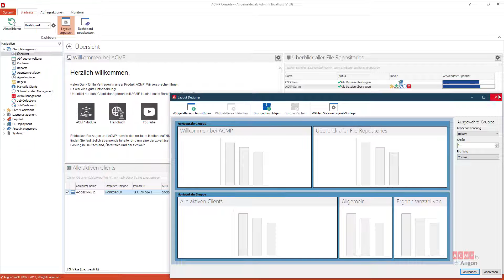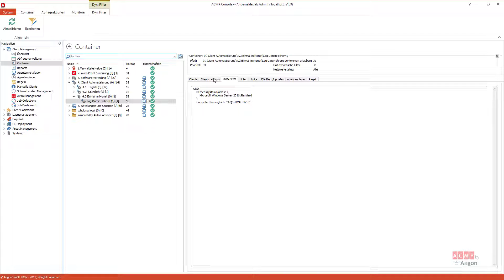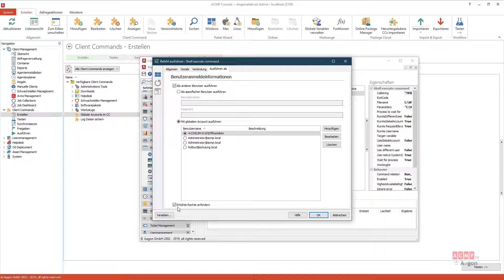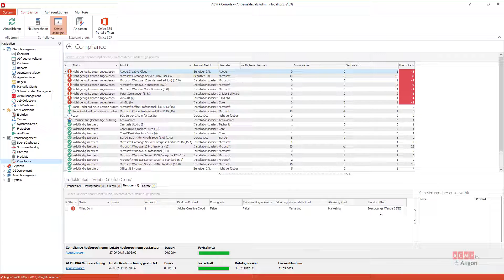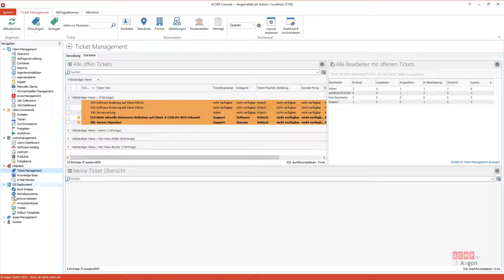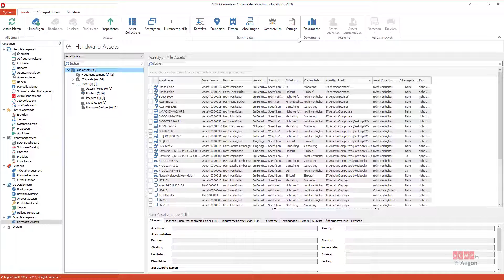ACMP 5.4.4 LAUNCH | Feature Tour | Unified Endpoint Management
Mit der Version 5.4.4 wird Client Management mit ACMP nun noch besser!

- Neue, noch bessere Container-Filter
- Verbessertes
- 4K skalierbar
- 30% Optimierung für Helpdesk-Zugriffe

ACMP steht für: Ein System. Alle Endpunkte. Maximale Sicherheit. = Hybrides UEM 🚀

Unsere Kunden verwalten und automatisieren mit ACMP ihr gesamtes Client-Management (Unified Endpoint Management) von Servern, über stationäre bis hin zu mobilen Endgeräten. Sowohl Microsoft als auch Linux basiert.

Zu den beliebtesten ACMP Modulen gehören Desktop Automation, Inventarisierung, Lizenzmanagement, Softwareverteilung, Update- und Patchmanagement, Schwachstellenmanagement oder der Help-Desk.

Mehr als 2.800 Unternehmen haben ACMP aktiv im Einsatz, um ihr Client Management (Unified Endpoint Management) aus einer Konsole heraus zu steuern und Routineaufgaben zu automatisieren.